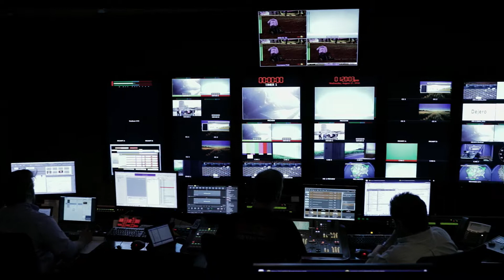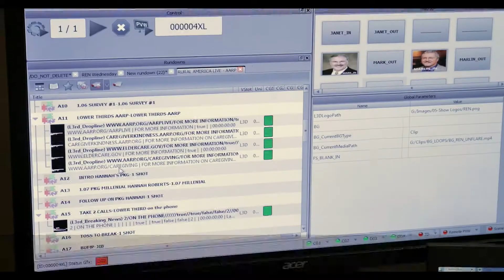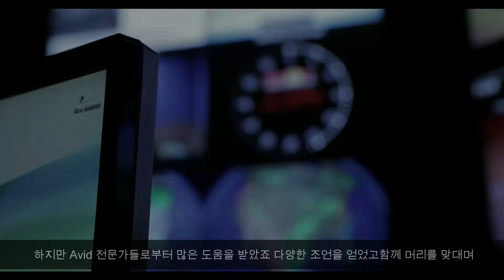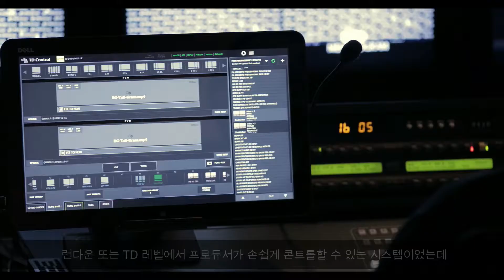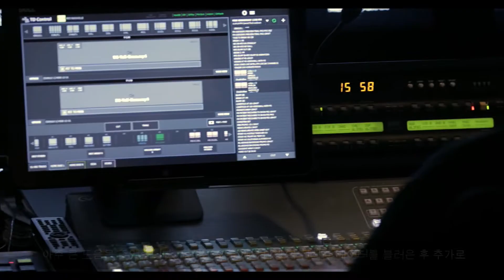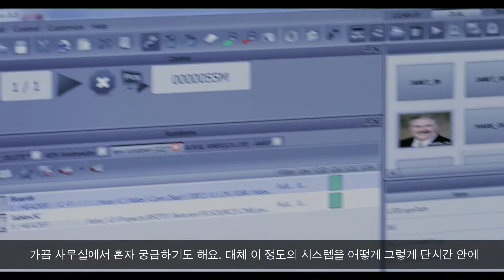Avid Solution으로 RFD TV | Real-Time Graphics 방송 (한글 자막)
RFD-TV는 변화가 필요했습니다. RFD-TV는 농촌 관련 뉴스 및 라이프 스타일 콘텐츠를 미 전역 5 천만명의 유료 가입자에게 제공하는 급성장하고 있는 케이블 네트워크 방송국으로, 방송 품질 및 방송 시스템에 대한 업그레이드 요구가 있었습니다.
Avid의 Studio Suite는 업계 최고의 솔루션으로, 방송국 각 부서의 요구를 합리적인 비용으로 모두 충족시켜 주었습니다.